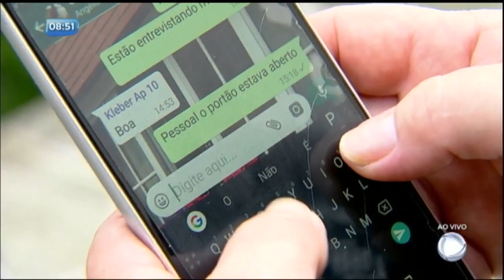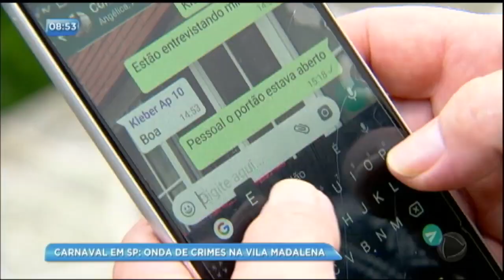Reportagem do Dia: Carnaval tem onda de crimes na Vila Madalena (SP)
A região da Vila Madalena, que concentra blocos de Carnaval na cidade de São Paulo (SP), tem deixado moradores em alerta.